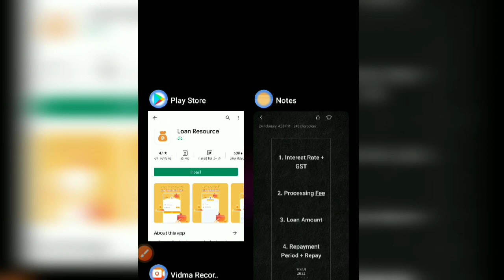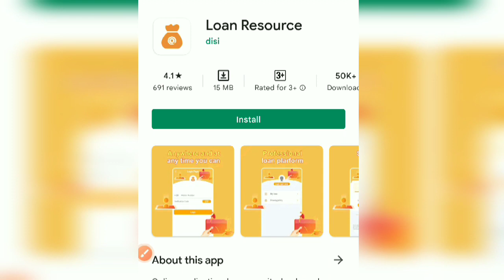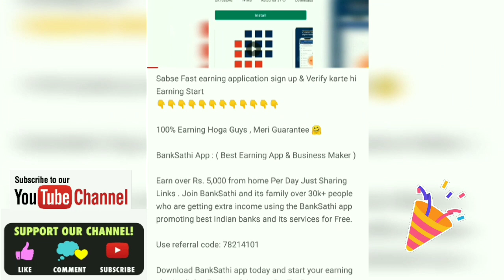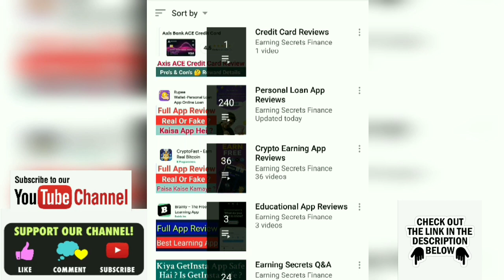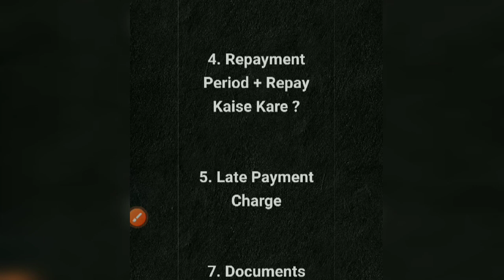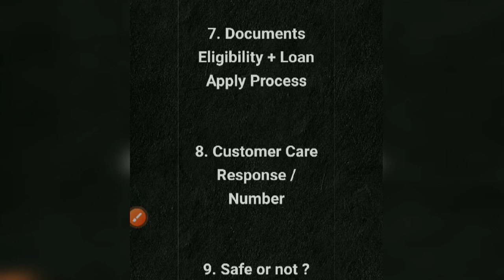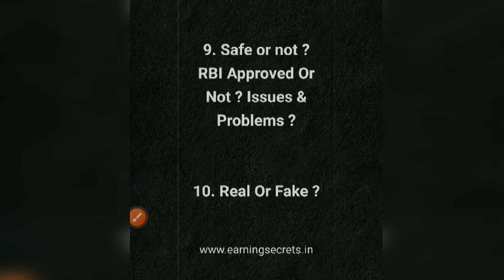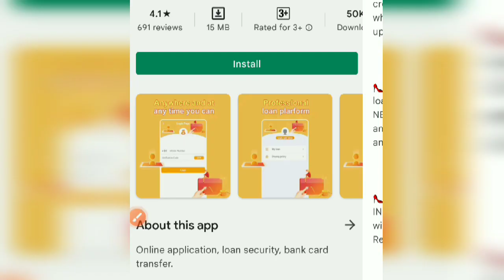Loan Resource Loan App Review | Loan Resource Loan App Real Or Fake ? Loan Resource App Full Details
This video is about loan resource personal loan application. Loan resource loan app latest review in hindi, loan resource loan app real or fake, loan resource loan app interest rate, loan eligibility, loan apply and loan repayment details, app issues and problems discussed. Loan resource loan app kaisa hai,

Loan Resource is an online loan application and credit platform for professionals from all over India, where you can apply for a loan online and transfer up to 200,000 rupees in cash to a bank account.

One of  primary partner NBFCs - SRI CHAKRA INFOWAYS LTD

Refer Code : HEDXAT

Thanks. 😍👍